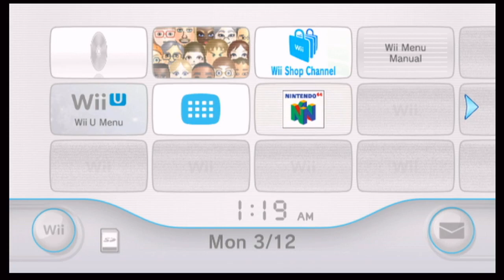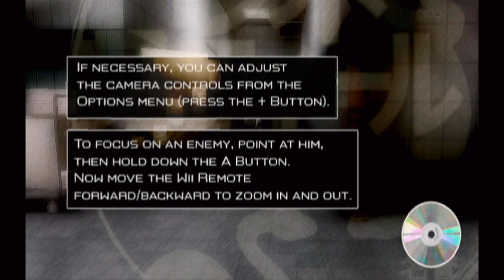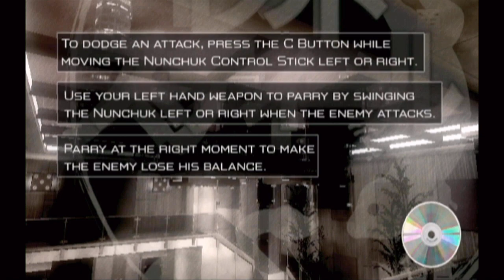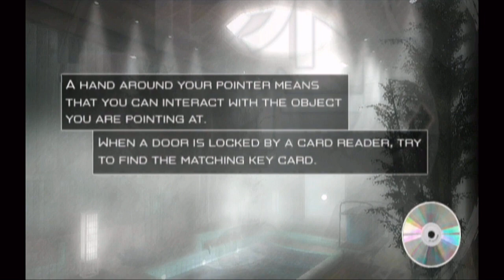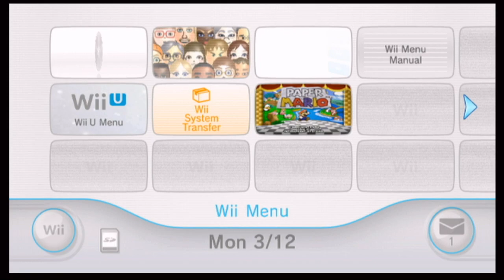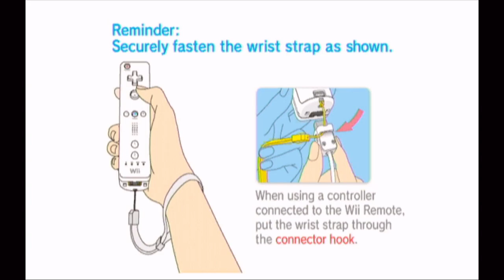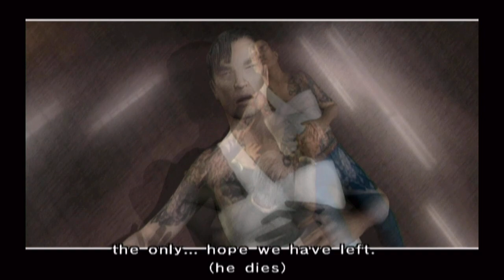Red Steel Playthrough Part 1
I decide to show my friend an old wii game I forgot existed -- Watch live